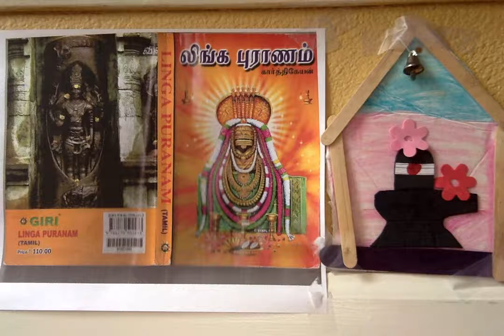Linga Puranam ஸ்ரீ லிங்க புராணம் - 74. சிவ பூஜை